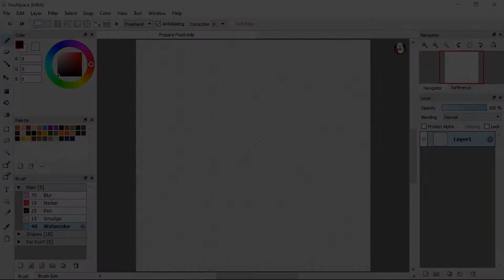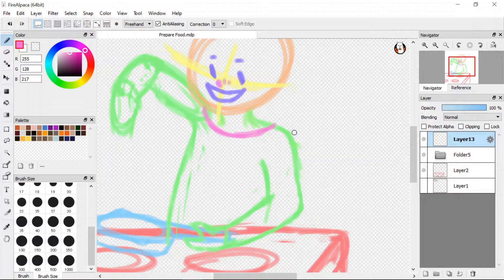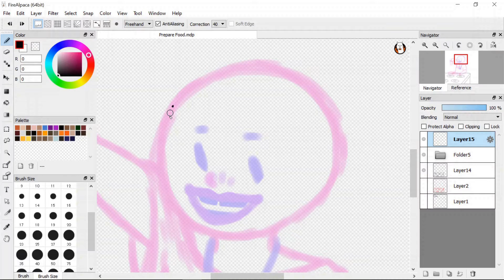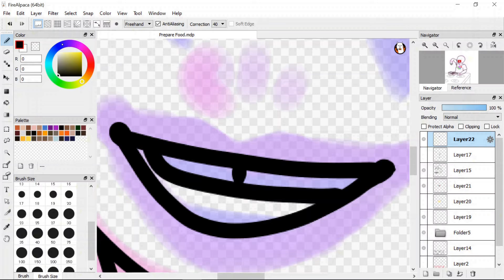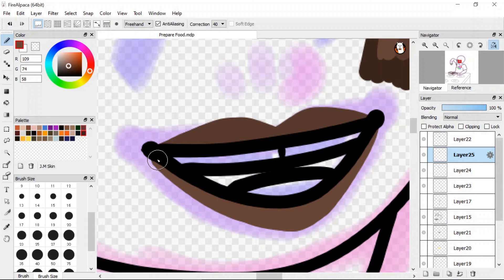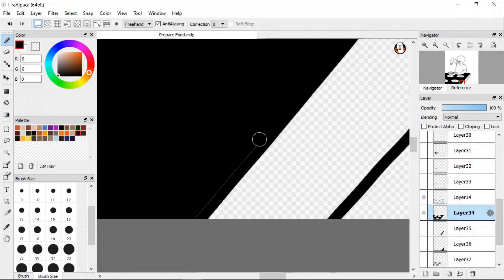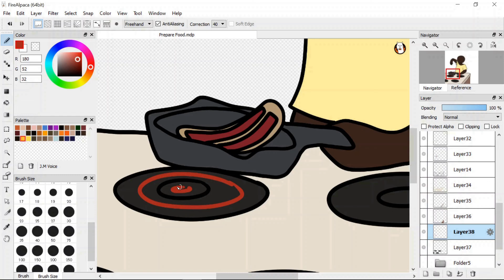Prepare Food | DYOC Speedpaint